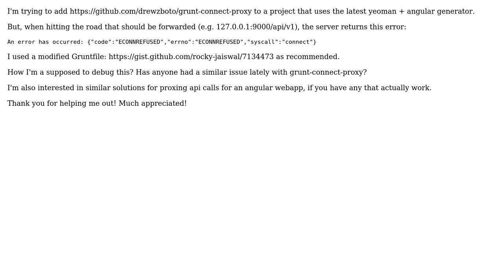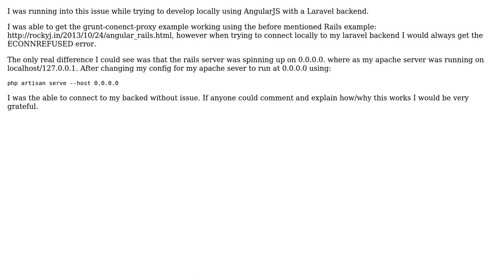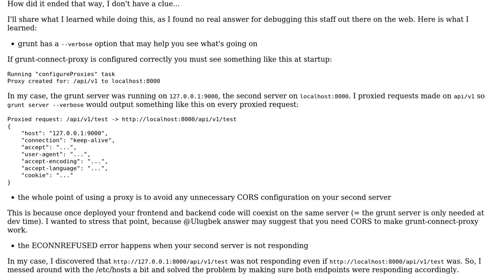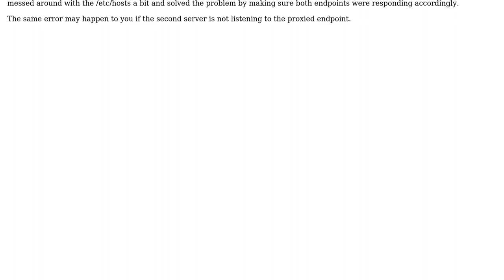Yeoman with grunt-connect-proxy returns a ECONNREFUSED error (3 Solutions!!)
Yeoman with grunt-connect-proxy returns a ECONNREFUSED error

With thanks & praise to God, and with thanks to the many people who have made this project possible! | Content (except music & images) licensed under CC BY-SA | Music | Images & others | With thanks to user Ulugbek user Dream4ge user Bueno and the Stack Exchange Network Trademarks are property of their respective owners. You are responsible for your own actions.